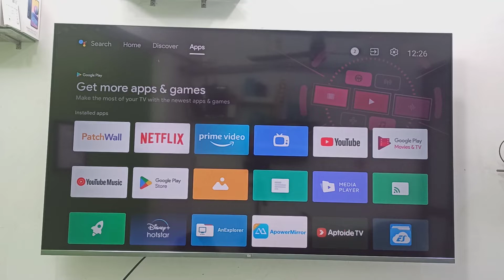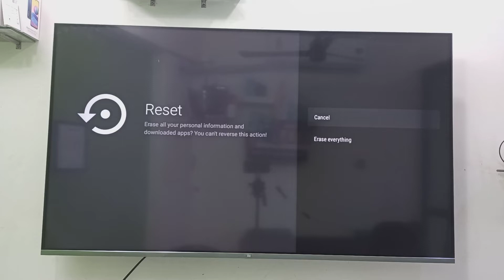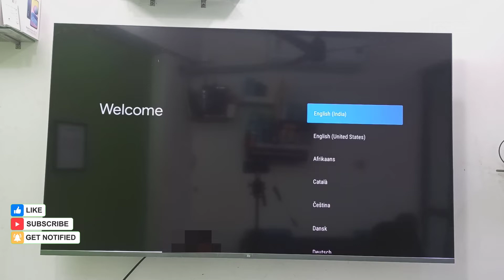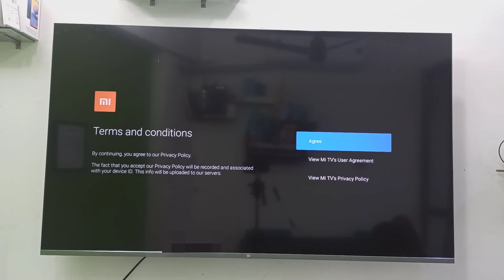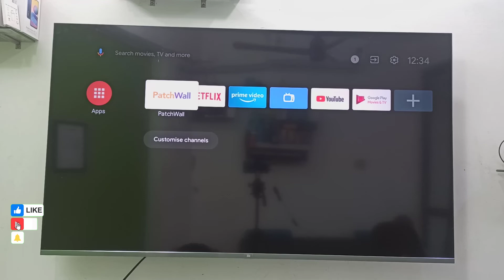Smart TV Wrong Date and Time Permanent Fix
How to Fix Permanently Wrong and Time in Smart TV (Android TV)
Permanently Fix Smart TV Wrong Date and Time Keeps Changing After Every Restart